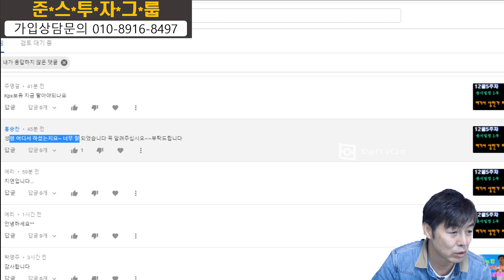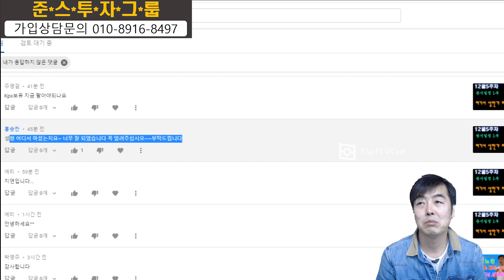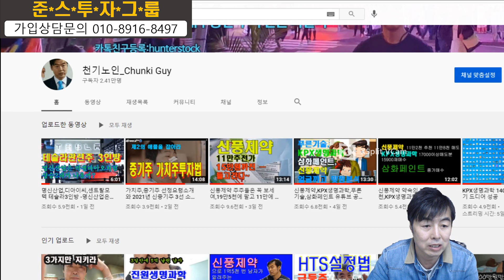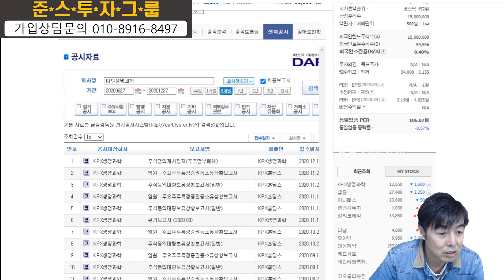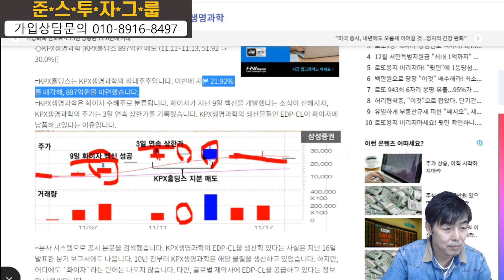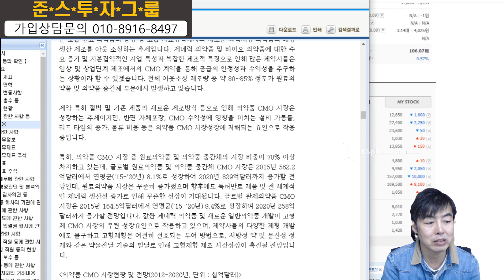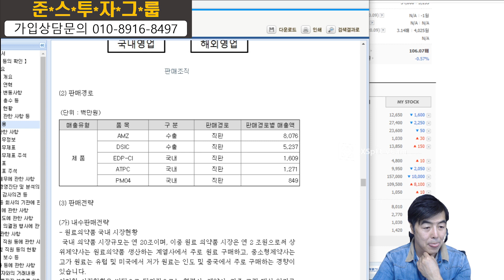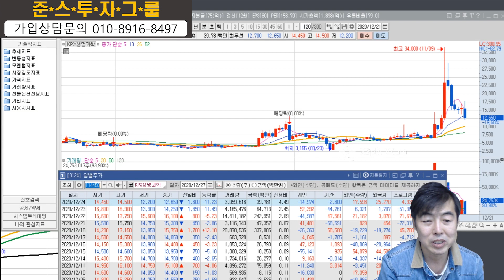KPX생명과학 양규모회장님 2005년에 이어서 이번에도 1000억 혼자서 드실건가요?KPX생명과학 진단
KPX생명과학 주주들은 하기 주소 크릭 글 보시길 바랍니다.